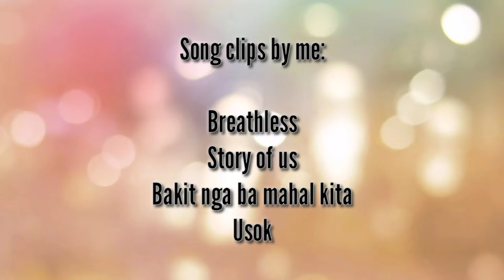BREATHLESS mash-up|| MUSIKANTAHAN ||Bonding with the fam. ♥️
Hello BE-VENTURERS! 🥰
Tara po mag relax at mag kantahan, soon ang full video. Keep updated to all of my videos.